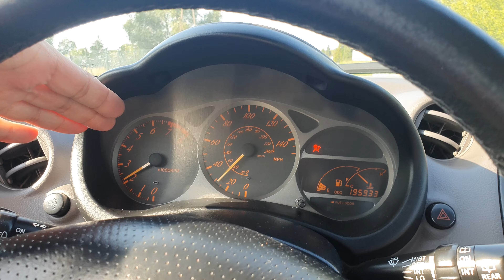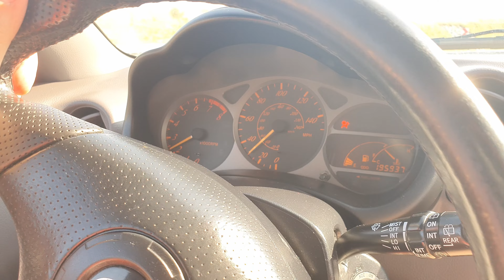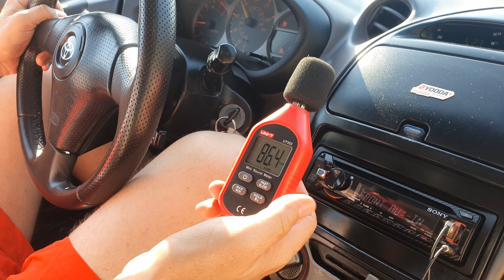STR#156: Toyota Celica VII - ciekawy egzemplarz gatunku, który jest zagrożony wyginięciem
Witam Państwa, dzisiaj Celica ładnie odrestaurowana, samochód który jest coraz rzadziej widywany na drogach. Szkoda, że Toyota nie kontynuowała tej legendy.